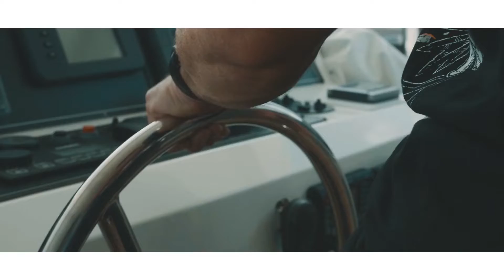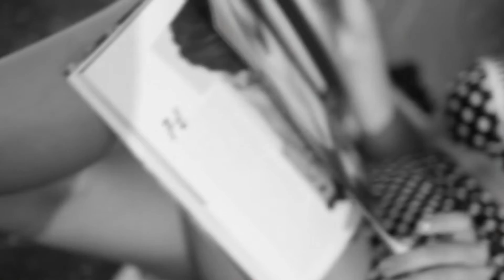Music for Morning Routine